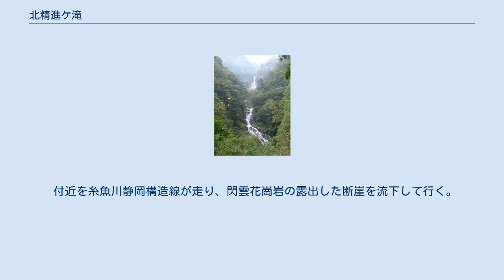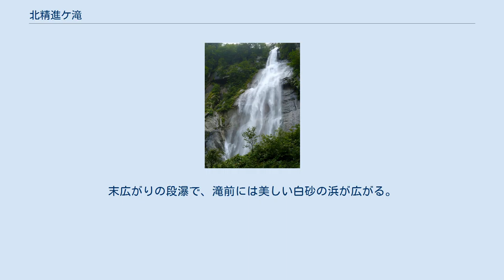北精進ケ滝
北精進ヶ滝（きたしょうじがたき）は山梨県北杜市の南アルプス国立公園にある滝。
山を隔てた南精進ヶ滝と区別するために北精進ヶ滝と呼ばれるが、元来は精進ヶ滝といえば当滝を指した。
日本の滝百選の一つ。
 北精進ヶ滝（奥）と 九段の滝（手前） 鳳凰三山の一つである地蔵ヶ岳を水源とする石空川（いしうとろがわ・富士川水系大武川支流）にかかり、標高1,400m付近から数段にわたり落下する。
落差の総計は121mとも180mとも推定され、鳳凰山山域中で最大である。
 付近を糸魚川静岡構造線が走り、閃雲花崗岩の露出した断崖を流下して行く。
直下には後述の九段の滝があり、さらに下流にも一の滝、二の滝、三の滝等複数の滝が続いており、石空川渓谷と呼ばれている。
渓谷に沿って遊歩道が整備されており、駐車場から滝見台までは約40分。
 鳳凰山を信仰する行者が大武川を遡行する経路を通る場合、この滝で斎戒沐浴する事からその名がついた。
また精進は障子に通じ、大岩壁を表す意味もある。
実際、滝の右岸側には花崗岩の大岩壁が聳つ。
 北精進ヶ滝の直下にあり、落差40m。
末広がりの段瀑で、滝前には美しい白砂の浜が広がる。
 石空川渓谷遊歩道終点にある滝見台からは、上流の北精進ヶ滝とあわせ一望できる。